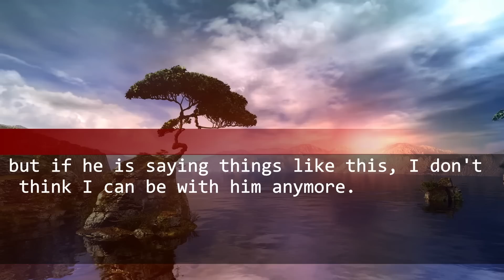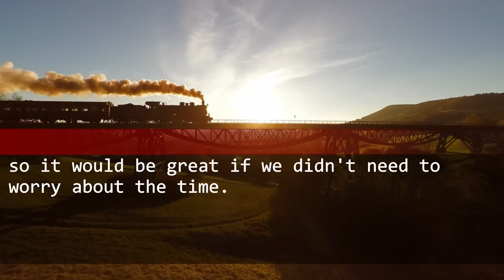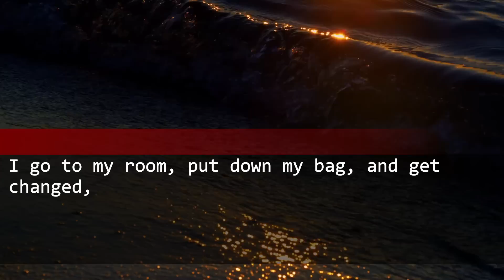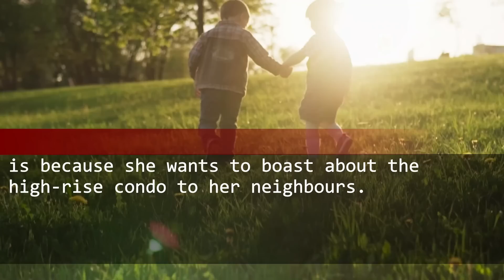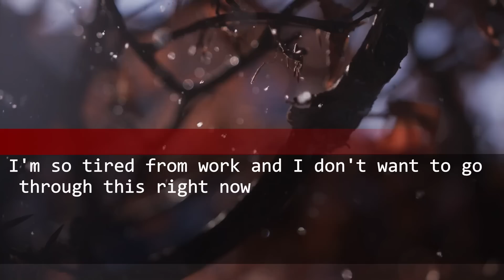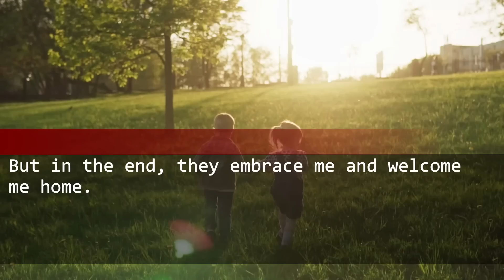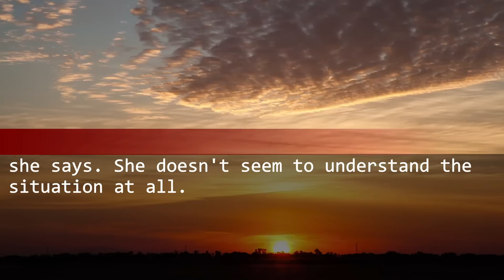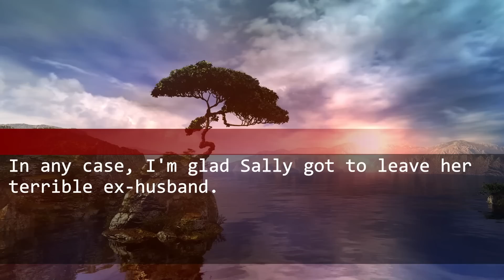Husband let’s Mother-in-Law stay in our expensive condo, but he says “Not your parents!